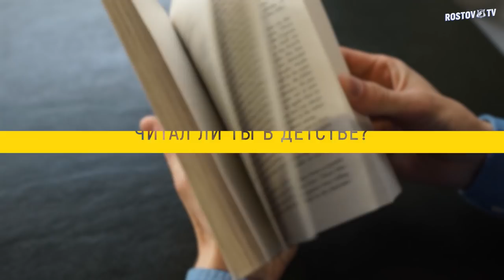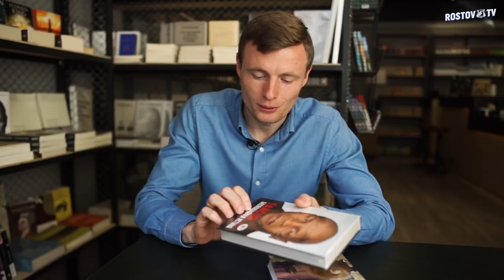Евгений Чернов о своих любимых книгах